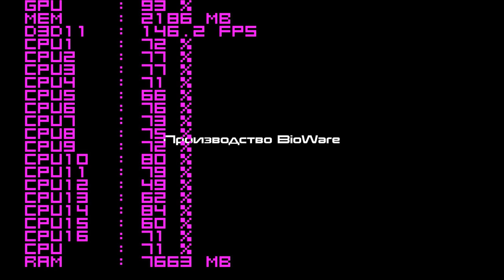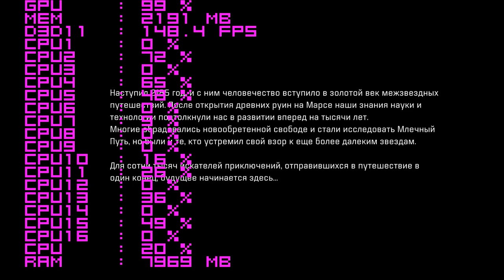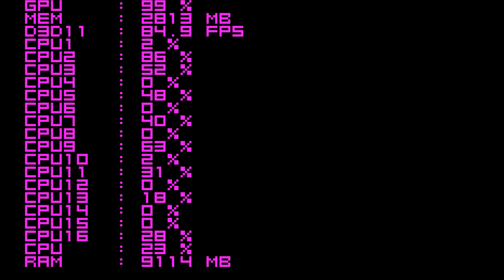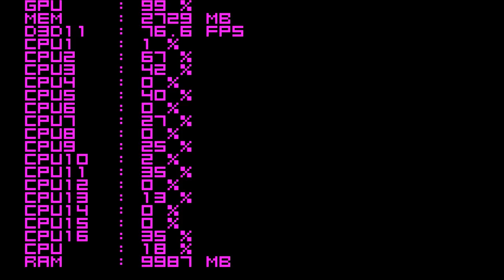Mass Effect Andromeda на Intel Xeon E5-2670 в паре с gtx1060